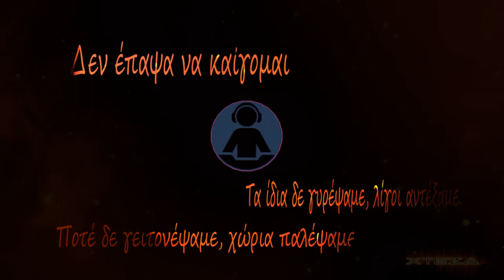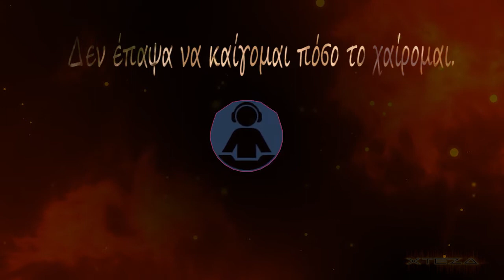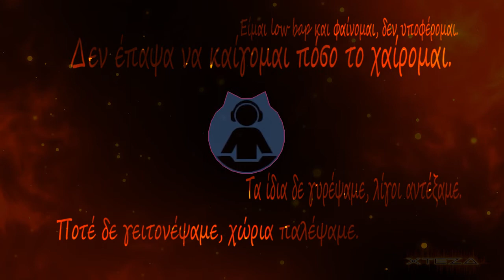Active Member - xTeza House Remix - Ξεπεσμός